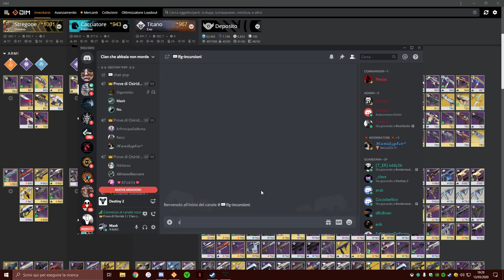Destiny 2 - The Lighthouse Intro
Intro of the brand new lighthouse in Destiny 2!